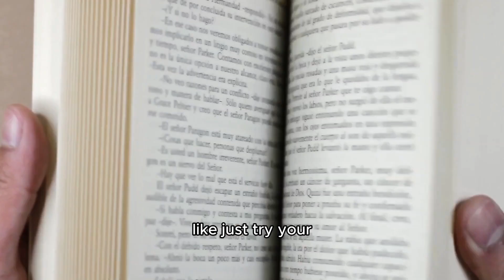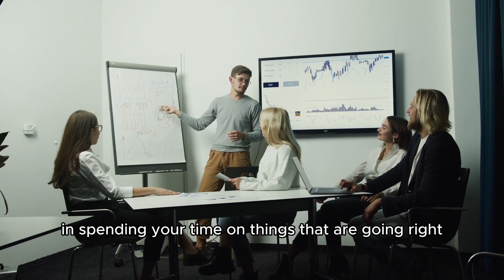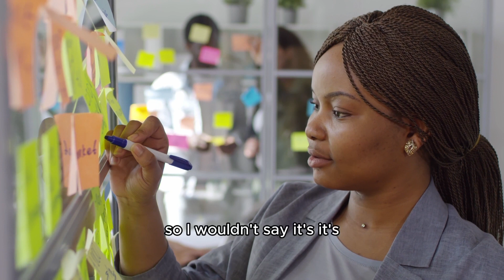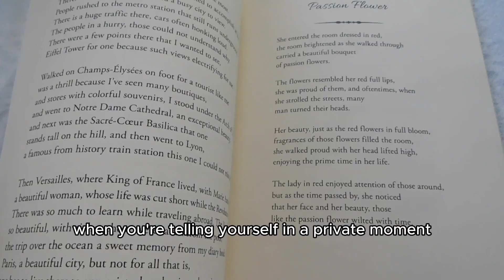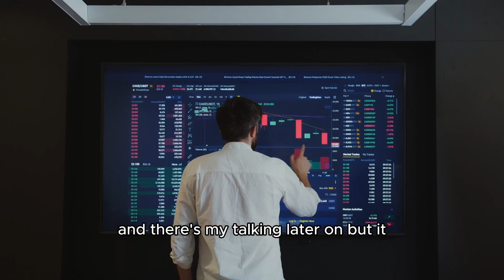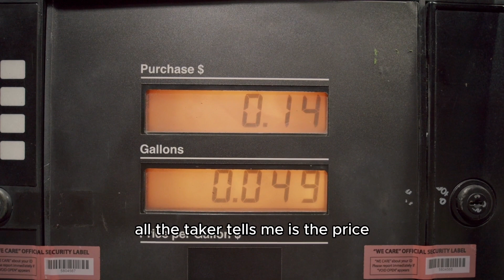The SURPRISING Secret That Creates Millionaires! ( Life Changing Advice From Elon Musk and More)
This a is video of a compilation of Advice From Some of the Richest Men in the world (Elon Musk, Jeff Bezos, Mark Cuban and Warren Buffet)! This advice will forever change the way you approach life and will shape you into a successful person. Listen to the end for the most life changing advice you will hear.

Timestamps -
Start - 00:00
Elon Musk - 0:10
Jeff Bezos - 3:14
Warren Buffett - 4:54
Mark Cuban - 8:35

Fair use copying disclaimer - • Copyright Disclaimer - Copyright Disclaimer under section 107 of the copyright act 1976, allowance is made for "Fair use" for purchase such as criticism, comment, news reporting, teaching, scholarship, and research.